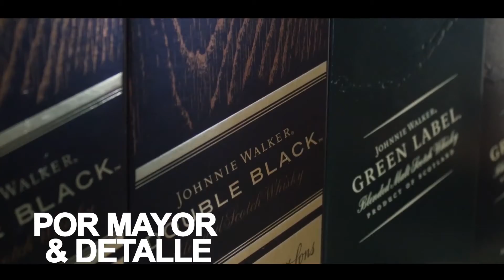Desde Casa 21, Batey Sosúa, Republica DOMINICANA, Vía Informativa con Juan José González, programa 2